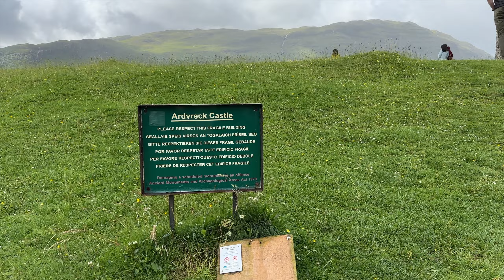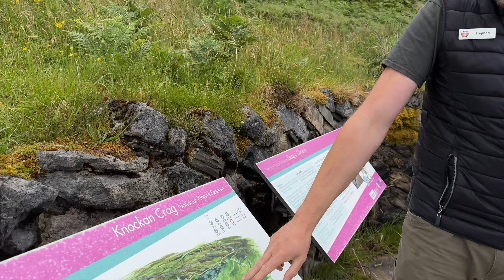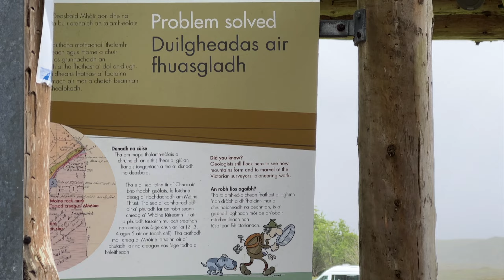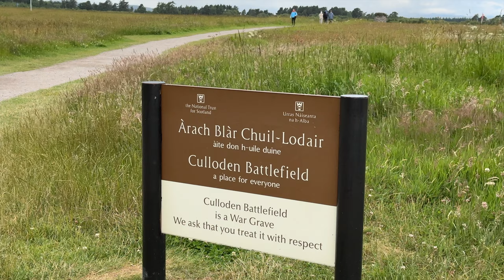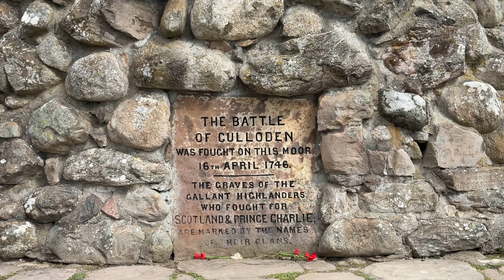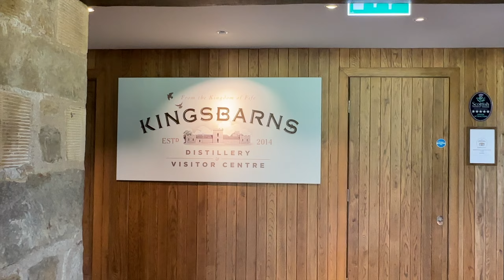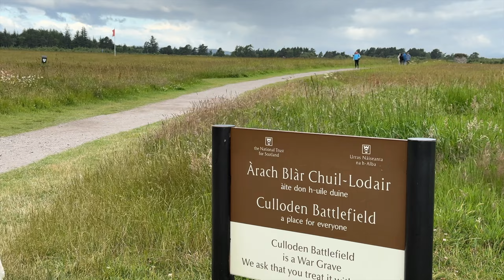Why the Scottish Highlands is our new fav place! 🏴󠁧󠁢󠁳󠁣󠁴󠁿 Our Euro trip ends 🥹✈️ (final days)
Hello everyone and welcome to the season finale of the summer 2023 European travel vlog series! In the final vlog we wrapped up our last 2 days in the Scottish Highlands - which quickly became our favourite place we visited during our long Euro trip. We were charmed by the Scots and couldn't get over the stunning scenery we saw each day. What was your favourite place we visited during our Hairy Coo tour?

Kyra Mioso
XO